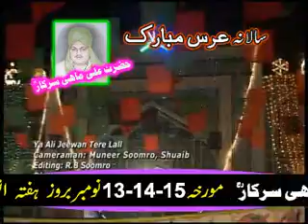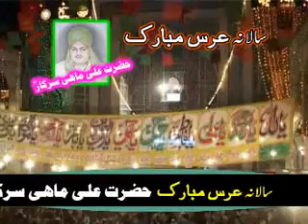urs add pakpattan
4 cable add : adnan ch : 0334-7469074